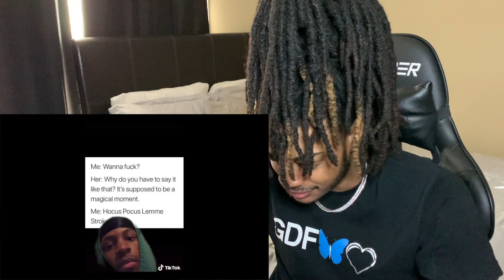Tik Tok Memes Only Black People will find funny REACTION